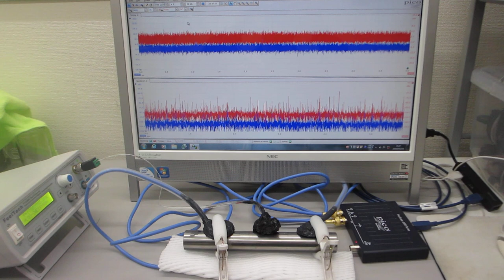超音波の音圧測定実験（超音波システム研究所）